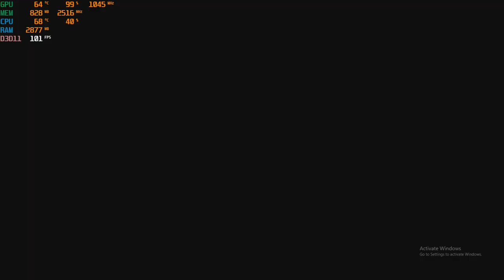Battlefield: Bad Company 2 with the Nvidia GT 730 - 2GB GDDR5 : PC 1080p, intel Q6600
CPU: Intel Q6600 2.4ghz
GPU: MSi GT 730 2gb gddr5 OC (*+45 core* +10 memory*)
Ram: 4gb ddr2
Res: 1080p low, med & high settings